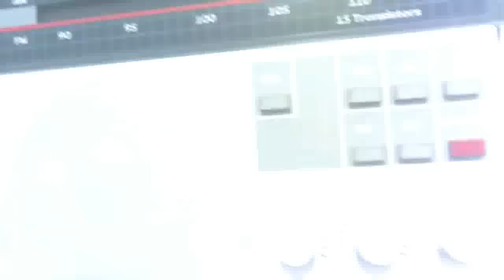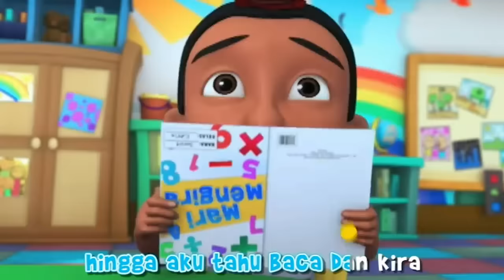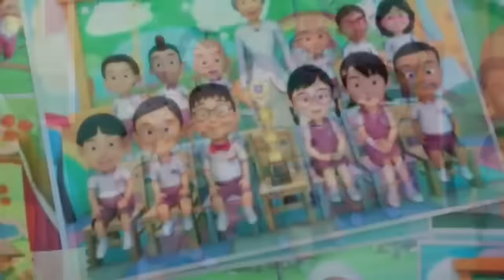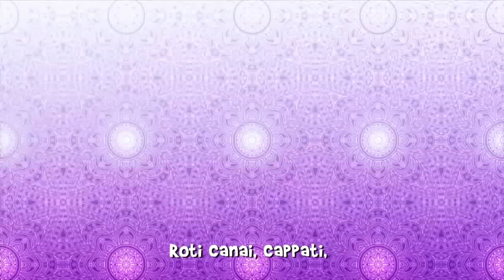Kumpulan Lagu Video Upin & Ipin